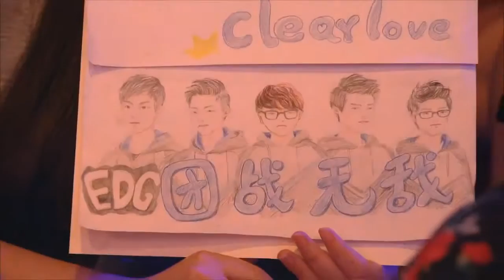QG vs. EDG - Game 1 - LPL Summer 2015 Week 9 Day 2